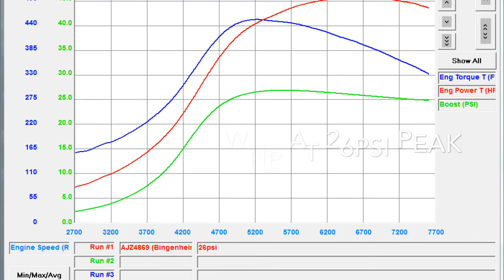Jim Bingenheimer - 2006 STi - Dyno Tune - COBB Tuning Surgeline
506whp!